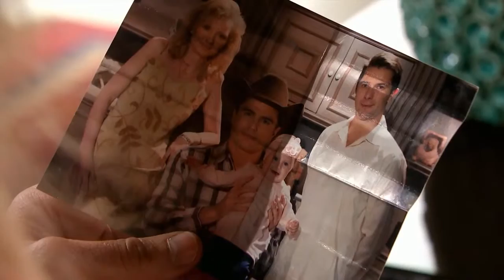Fabiola 74.1 (82.1) (Lisset en LQLVMR)